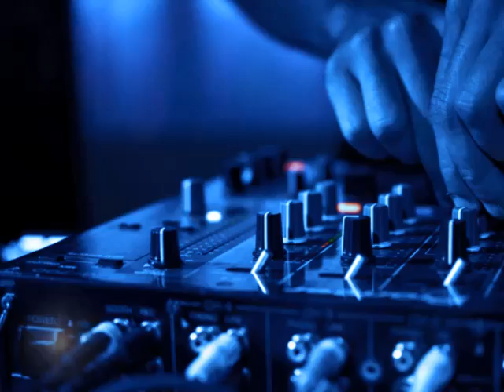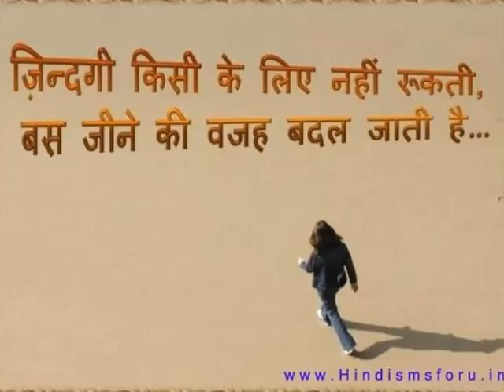TOUR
THE LIFE IS ENTERTAINMENT ENTERTAINMENT